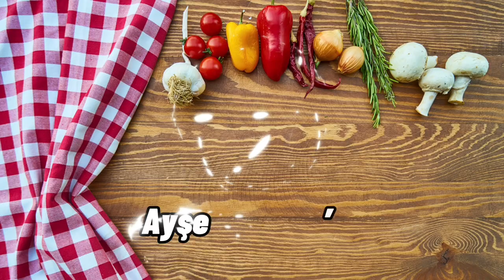TAM ÖLÇÜLÜ FIRIN SÜTLAÇ TARİFİ - EV YAPIMI FIRINDA SÜTLAÇ NASIL YAPILIR - SÜTLÜ TATLI TARİFLERİ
📌 Malzemeler;
( Bardak ölçüsü 200 mililitre ) On yemek kaşığı pirinç, bir litre su, bir litre süt, bir paket vanilya, iki bardak toz şeker. Karışım için malzemeler; bir bardak süt, bir yemek kaşığı pirinç unu.
😍 Full ingredient scale baked rice pudding recipe - How to make homemade baked rice pudding - Milk dessert recipes
📌 Materials;
( Cup size 200 milliliters ) Ten tablespoons of rice, a liter of water, a liter of milk, a pack of vanilla, two glasses of granulated sugar. Ingredients for the mix; a glass of milk, a tablespoon of rice flour.